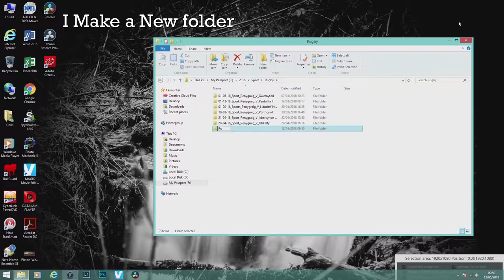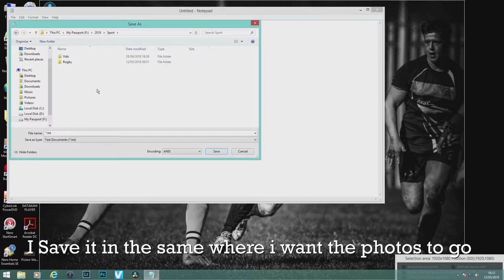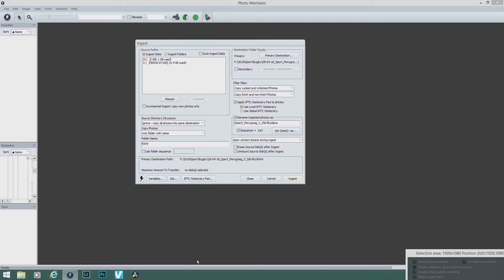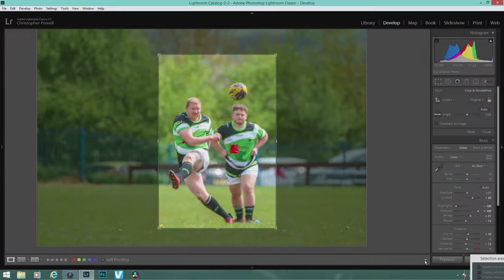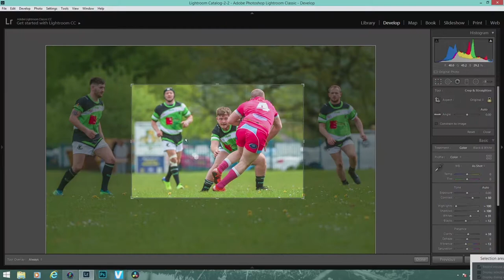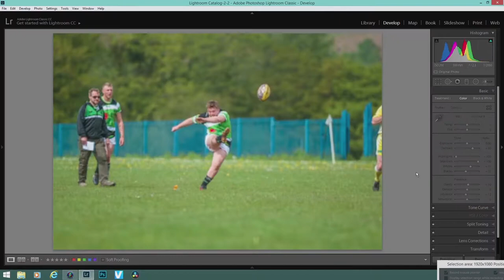Rugby Photography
This is how I do my sports photography, in this video Rugby photography. I show how I prepare before the game, how I shoot the game and how I edit after the game. I used my Nikond7100 with my sigma 120-300 f/2.8 lens, and I edited with photo mechanic and adobe lightroom.